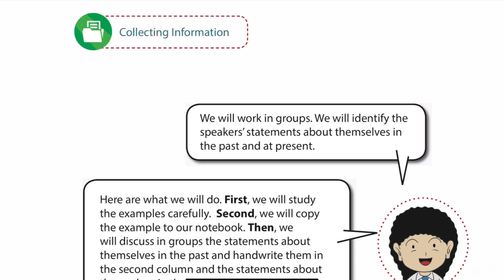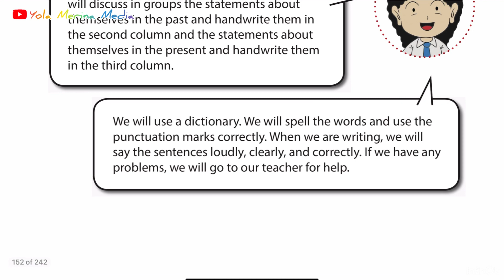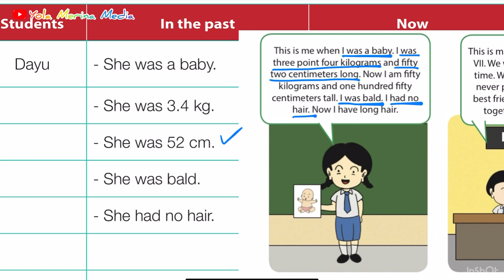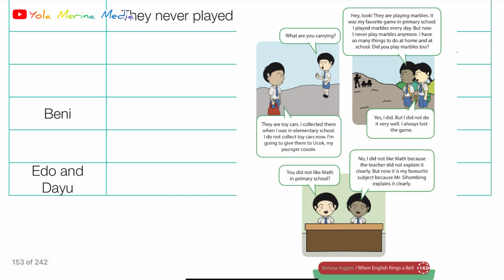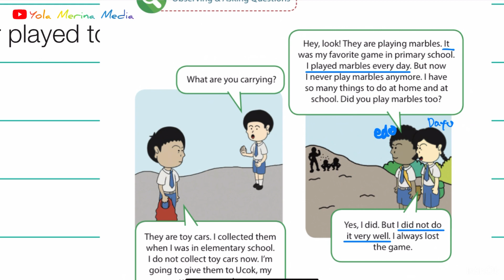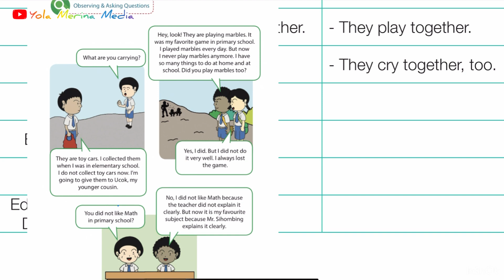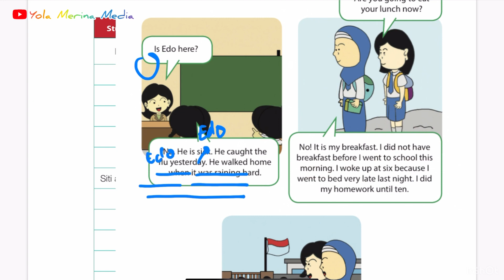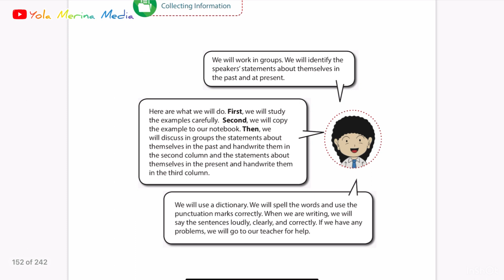Bahasa Inggris Kelas 8 SMP || Chapter 10: Page 145-146 || Simple Past Tense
Chapter 10 Bahasa Inggris KLS 8 (When I was a child)